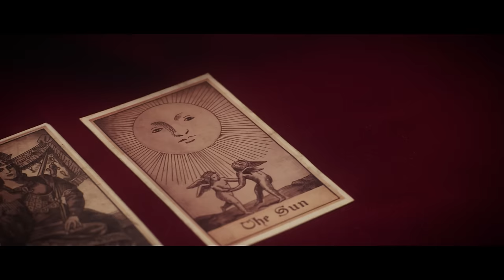The Lost Soul Official Trailer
Producer & Director: Livi Zheng
Writer & Cinematographer: Jeff Caroli